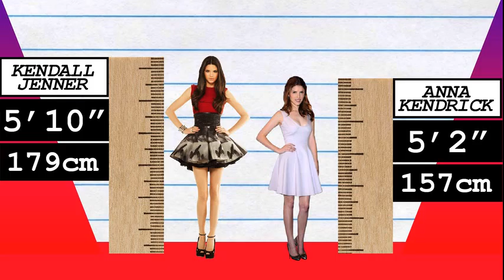How Much Taller? - Kendall Jenner vs Anna Kendrick!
We compare Kendall Jenner and Anna Kendrick in height, visually and with data, and reveal just how much the difference is between the model and actress!